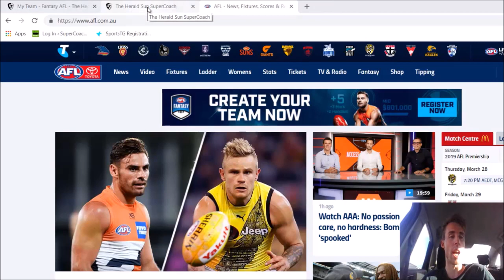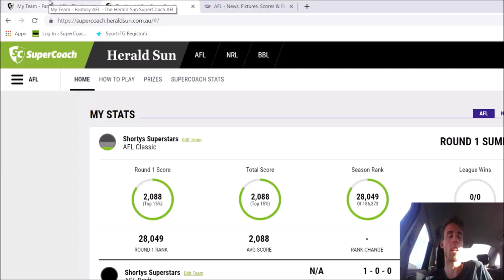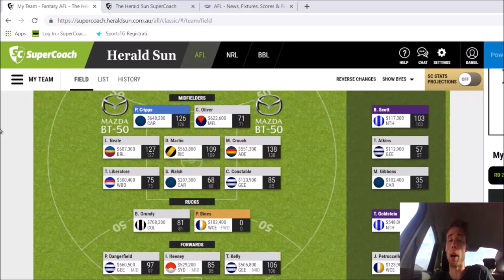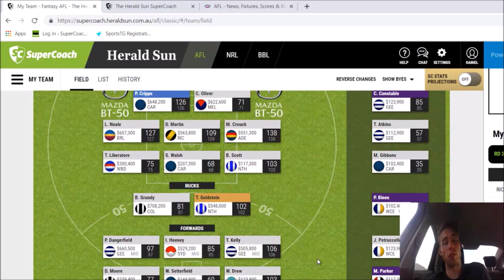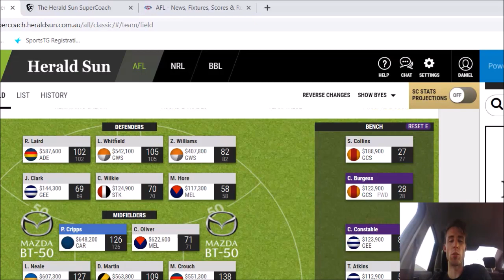Shorty's Superstars Press Conference - Round 1